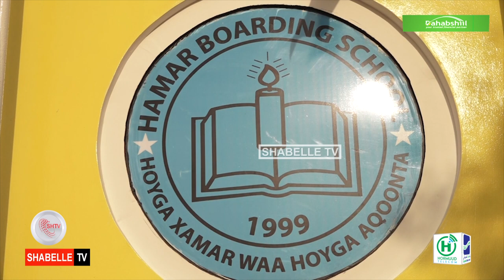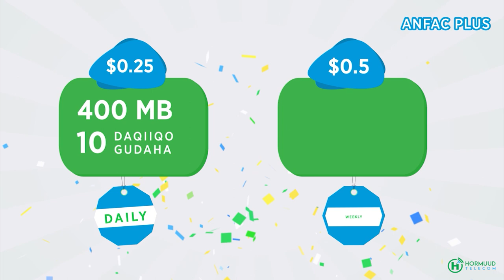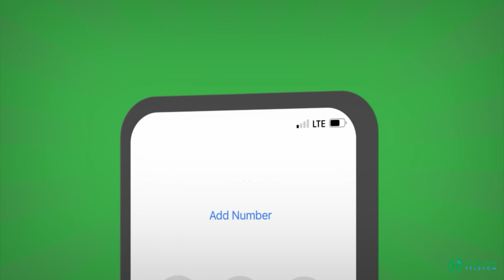Kulan looga soo horjeeday boobka lagu haayo dhulka dugsiga Hoyga Xamar ee KM4